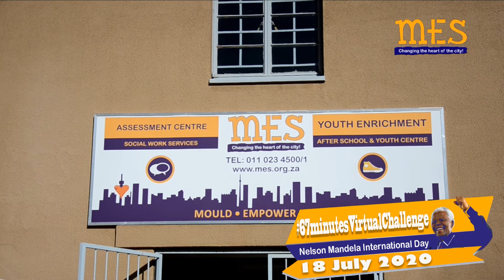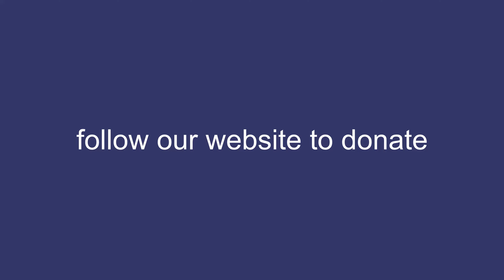MES calls you to partake in 67minutesVirtualChallenge on Mandela Day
With lockdown and social rules here to stay and volunteer activities on hold, the selfless spirit of our global icon Nelson Mandela is not cancelled. Mould Empower Serve (MES), would like to invite potential donors and individual persons to partake in the 67minutesVirtualChallenge by investing in MES services.

Due to the Covid-19 pandemic and the safety precautions put in place for our well-being, a lot of MES programmes, including Pre-Schools, our Joshua-Youth Servant Leadership, learners and shelters have been affected drastically.

As South Africa ascends into the peak of the Covid-19 pandemic and our normal winter season, MES branches across the country are also experiencing an increase in requests for shelter, food relief and even warm clothing.

Please follow link and see how you can donate to your nearest MES branch